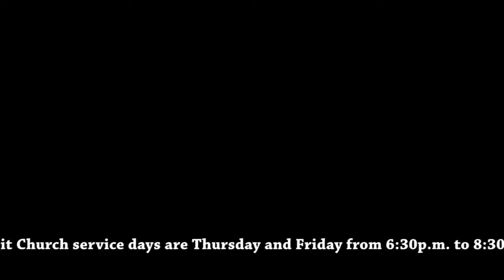Prophet Prince Adjei "Prophecy Healing @ Deliverance" Part 1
Spirit Of Life Embassy